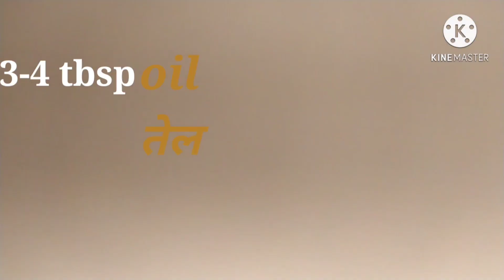Poha recipe | पोहा झटपट बनायें | Tasty quick poha | Kanda poha | स्वादिष्ट पोहा बनाने का आसान तरीका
Dosto, subah ki jaldi me ye poha bohot swadist(tasty) ka banta hain, aap bhi try karna.

Ingredients:
Flattened rice(Poha)-100 gm (2 cup)
Peanuts (moongfali)-50 gm (1/2 cup)
Chopped onion-2 (medium)
Green chilli (chopped)-2 to 3
Sugar-1/2 tsp (optional)
Cooking oil-3 to 4 tbsp
Chopped coriander leaves
Aloo bhujiya/ sev for garnish